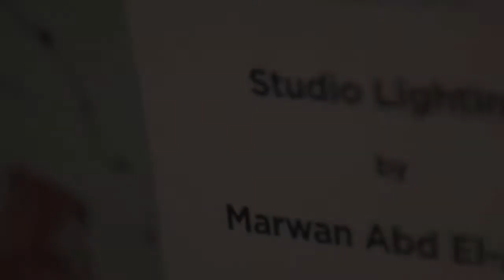Meet our speakers - Marwan Abdel Alim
Marwan Abd El-Alim (AUC 29-30 March 2014).
Marwan Abd El-Alim
Fashion Photographer